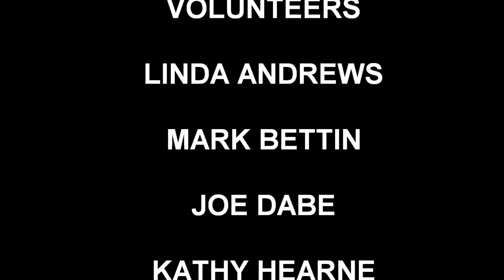Volunteer workday at Hickory Creek Preserve/LaPorte Road Access 3-7-2021